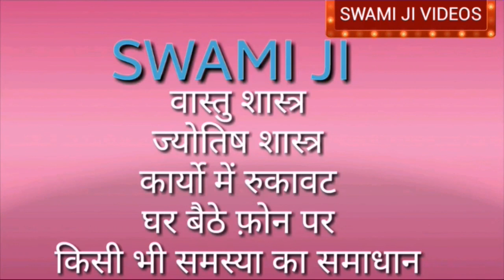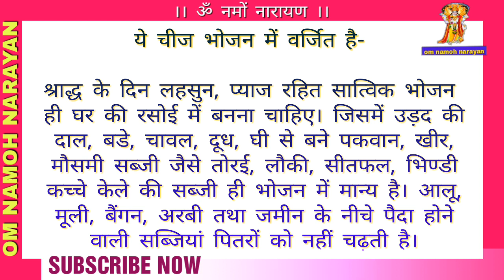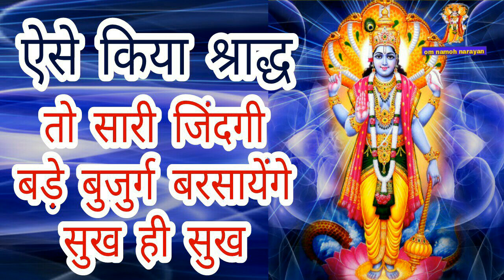श्राद्ध करने से पहले सावधान होजाए। पितृ पक्ष में गलतियों की माफी नही। pitru paksha |Om Namoh Narayan